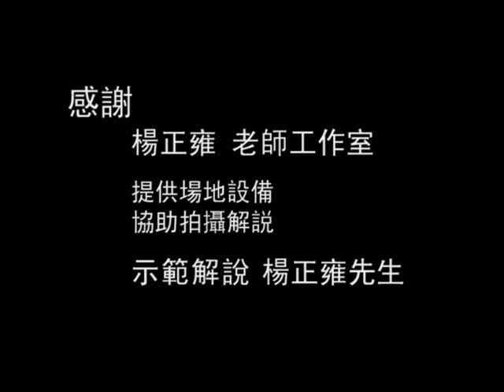【AsiaHowTo】團泥法：圈足｜陶氣風雲｜美術設計